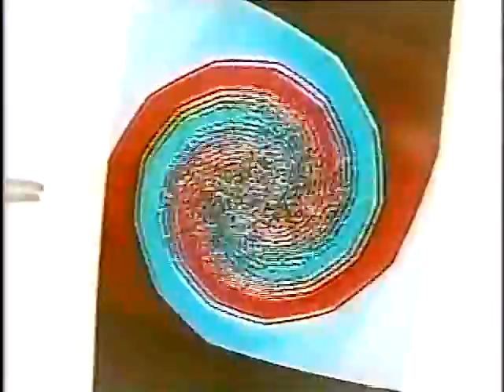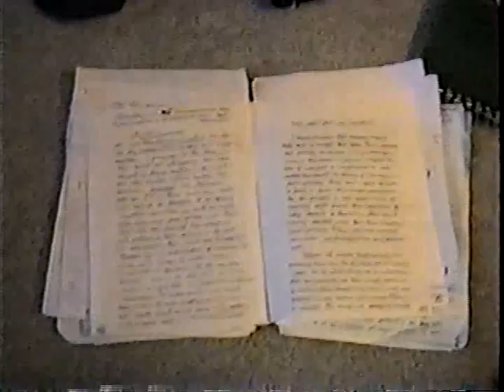The Nightcrawler Vs. Daytreaders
This original video footage of me in my younger days came from 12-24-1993 when I was in high school. I added to the philosophical writing later for the dream sequence that I mixed together in a montage most recently for my latest horror movie idea. It has become tradition that I make a horror movie every year for Halloween, I think. My wife Julie co-stars in this dramatic thriller, written be me, Chris Rawlings, at Gnome King Productions!